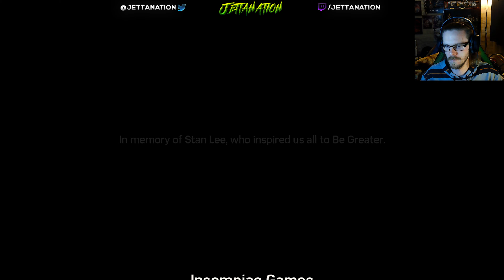A SILVER LINING | Spider-Man: Remastered | DLC | Part 5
Sometime after, Spider-Man and Mary Jane discover that not only is Hammerhead still alive and hiding, he is also looking for more Sable International technology and weapons to arm his mafia with Project: Olympus. This prompts the return of Silver Sable to New York to reclaim her stolen tech from Hammerhead.